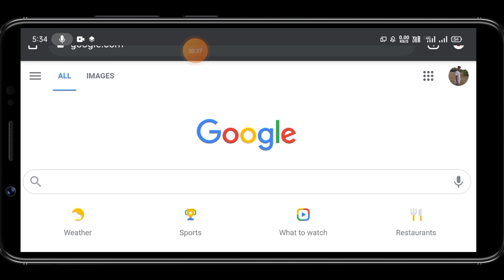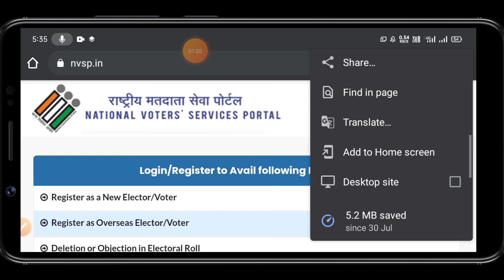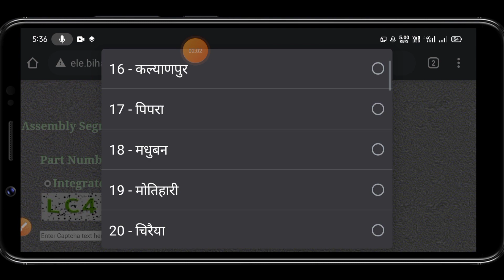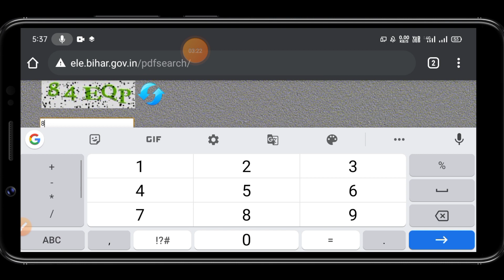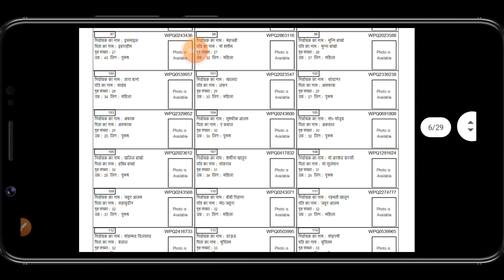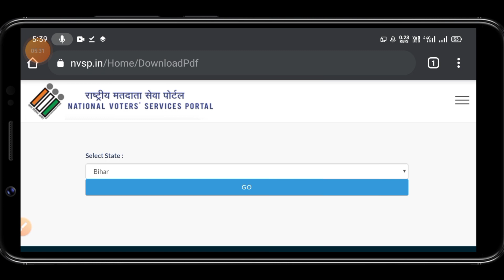Voter List Kaise Nikale 2021 Voter List Download Kaishe Kare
Apne Gao Ka Voter List Download Kaishe Kare Dosto Nvsp.in Site Se

Hamko Follow Kare

your Serchbel Topic

Voter List Download Kaishe Kare

2021 Main Voter List Download Kaishe Kare

Apna mobile se voter list Download Kaishe Kare

how to download voter list in mobile

how to download voter list with hot laptop

2021 main voter list download Kaishe Kare
Mobile se

Bihar Ka Voter List Download Kaishe Kare

Dhapi Gao Ka Voter List Download Kaishe Kare

Technical Ayaan Voter List Download Kaishe Kare